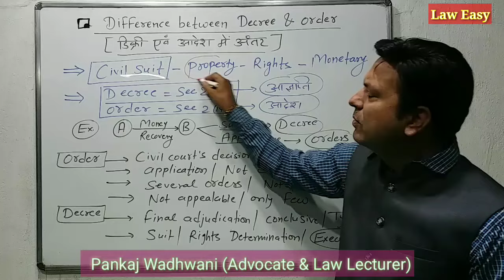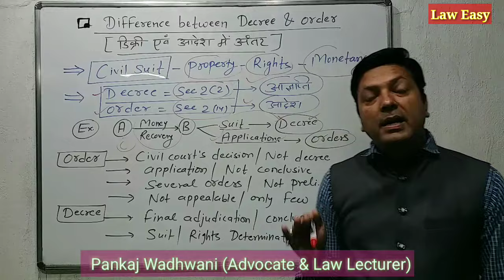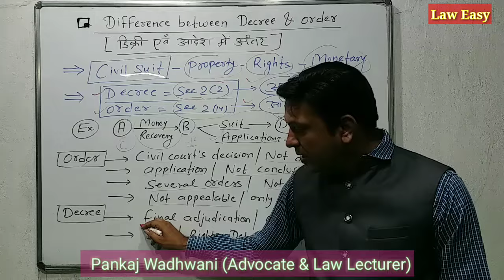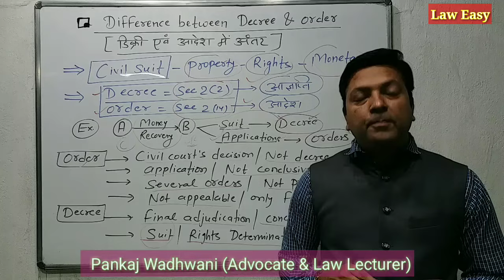Difference between Decree and Order@laweasyclasses